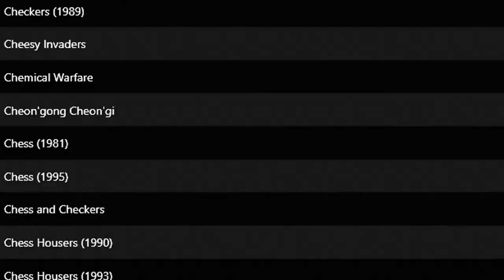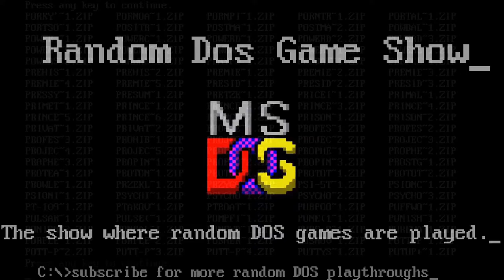Random DOS Game Show #229: Cannon Fodder (1993)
Sensible Software's mouse-driven top-down soldier shooting success was wildly popular on the Amiga. The DOS port isn't as good, but James manages to keep his soldiers alive and shoot his way through the first few fun levels!